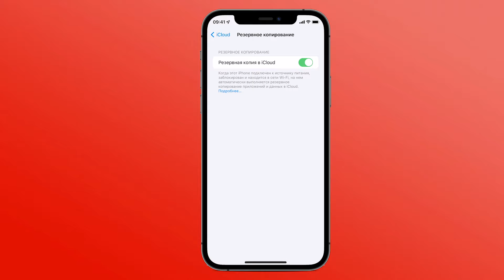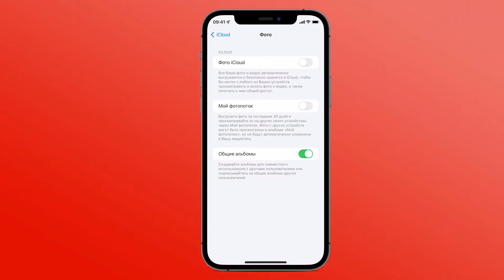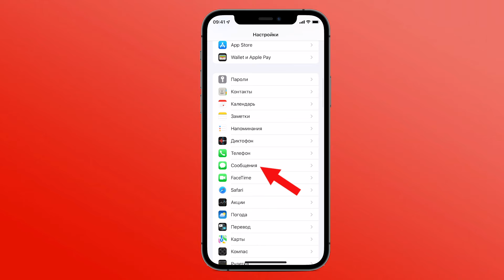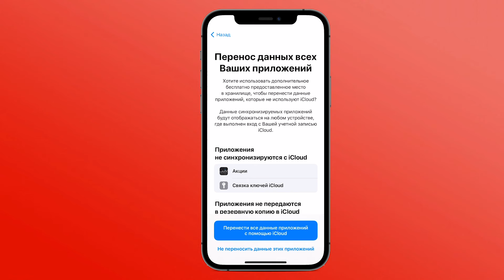Как правильно подготовить iPhone к продаже и стереть все данные?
В этом видео подробно рассказываем о том, что необходимо сделать перед продажей iPhone и как правильно стереть все данные.